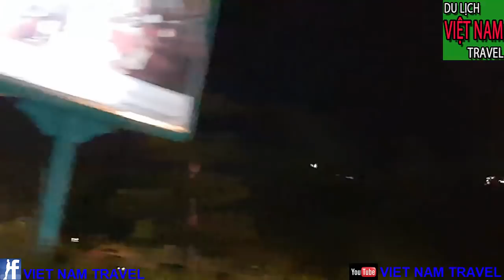ĐÊM Ở BIỂN SẦM SƠN CÓ GÌ THÚ VỊ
Một số từ khóa về kênh: VIET NAM TRAVEL. VIỆT NAM TRAVEL. DU LỊCH VIỆT NAM. GIẢI TRÍ VÀ DU LỊCH VIỆT NAM. GIẢI TRÍ. DU LỊCH. TUA DU LỊCH VIỆT NAM. TUA DU LỊCH VIỆT NAM RẺ MÀ CHẤT LƯỢNG NHẤT. CÁC MÓN ĂN ĐẶC SẮC CỦA VIỆT NAM. DÂN TỘC VIỆT NAM. VIỆT NAM ĐẤT NƯỚC CON NGƯỜI. GIẢI TRÍ HAY.MÓN ĂN TRUYỀN THỐNG CỦA VIỆT NAM.CÁC DANH LAM THẮNG CẢNH VIỆT NAM.CÁC ĐỊA DANH NỔI TIẾNG Ở VIỆT NAM. NHỮNG CÂU CHUYỆN LẠ NHẤT VIỆT NAM. NHỮNG CÂU CHUYỆN HUYỀN BÍ Ở VIỆT NAM. ĐÀM MINH TOÀN. ĐI DU LỊCH VIỆT NAM NÊN ĐI Ở ĐÂU. CÁC MÓN ĂN KINH DỊ Ở VIỆT NAM. CÁC MÓN ĂN NGON Ở VIỆT NAM. CÁC DANH LAM THẮNG CẢNH ĐẸP NHẤT VIỆT NAM. CÁC TRÒ CHƠI GIẢI TRÍ HẤP DẪN Ở VIỆT NAM. MẸO ĐI DU LỊCH VIỆT NAM.KINH NGHIỆM ĐI DU LỊCH VIỆT NAM.
VIET NAM TRAVEL. VIETNAM TRAVEL. VIETNAM TOURISM. ENTERTAINMENT AND TOURIST VIETNAM. ENTERTAINMENT. TRAVEL. TOURISM IN VIETNAM. TUA TOURS VIETNAM THE BEST QUALITY TOUR. VIETNAMESE DINING Dishes. ETHNIC VIETNAM. VIETNAM COUNTRY AND PEOPLE. ENTERTAINMENT OR TRADITIONAL VIETNAMESE FOOD. VIETNAM LISTINGS. VIETNAMESE FAMOUS FAMILIES IN VIETNAM. THE VIETNAMESE STORIES. THE GREAT STORIES IN VIETNAM. DAN MINH TOAN. WHERE TOURS IN VIETNAM SHOULD BE HERE. FOOD FOR EATING BUSINESS IN VIETNAM. NON FOOD IN VIETNAM. THE LATEST WINNERS OF VIETNAM. ENTERTAINING ENTERTAINMENT GAMES IN VIETNAM. VIETNAM TRAVEL TOURISM. VIETNAM TRAVEL EXPERIENCE.
Video này mình xin giới thiệu đến quý vị và các bạn cảnh biển sầm sơn và những điểm du khách hay dến vào buổi tối.Chúc các bạn có một chuyến du lịch sầm sơn thú vị và vui vẻ nhé.
Để đón xem những video mới thú vị và hữu ích của kênh, kính mong quý vị và các bạn vui lòng nhấn vào nút Đăng ký và Like. Đây cũng là  hành động của các quý vị và các bạn ủng hộ kênh VIET NAM TRAVEL giúp kênh có thêm động lực tạo nhiều video thú vị hơn để phục vụi quý vị và các bạn được chu đáo hơn.